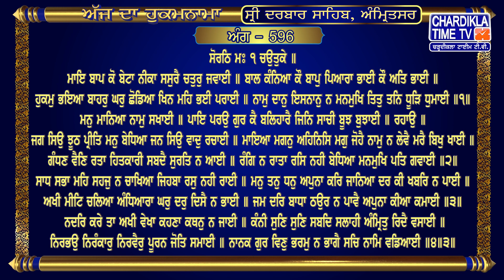Hukamnama | Sri Darbar Sahib | Jasdeep Kaur | Sri Amritsar Sahib | Harmandir Sahib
Hukamnama | Sri Darbar Sahib | Jasdeep Kaur | Hukamnama  Sri Darbar Sahib Today | 1 February 2024